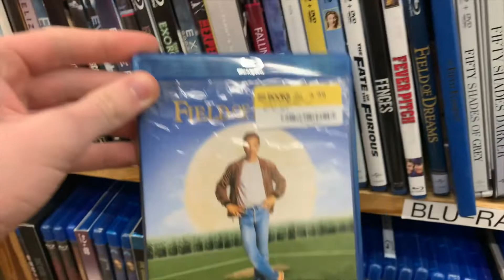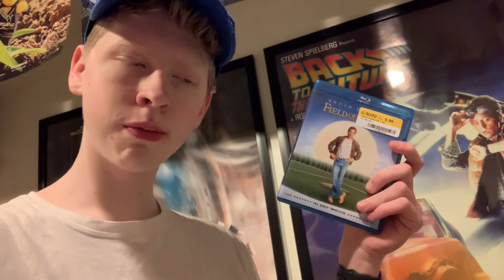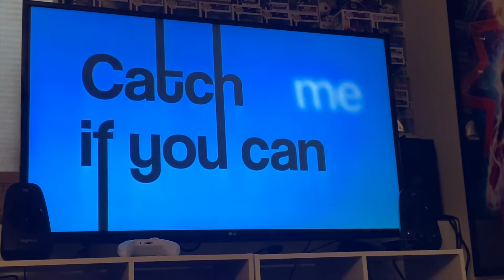Movie Night Vlog #39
Today, I go about my day and end it with watching a film for the very first time!